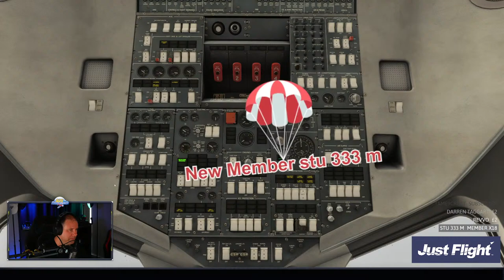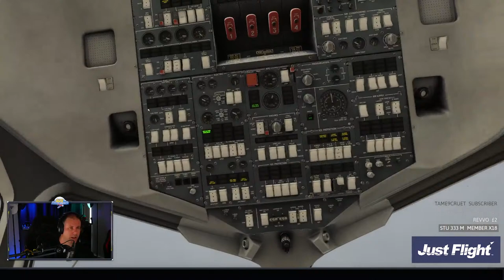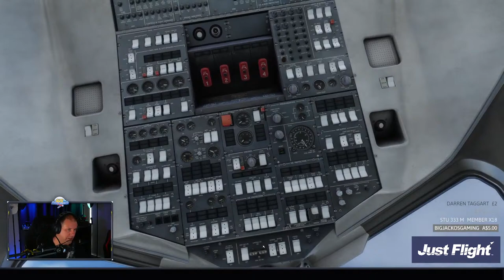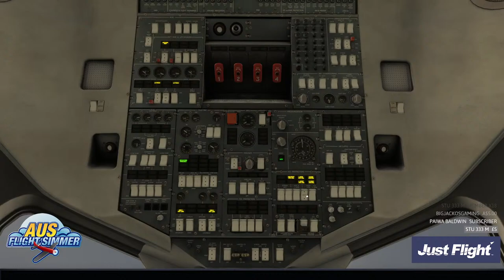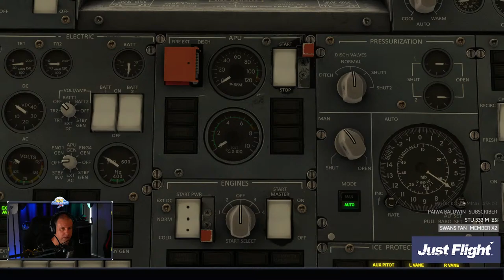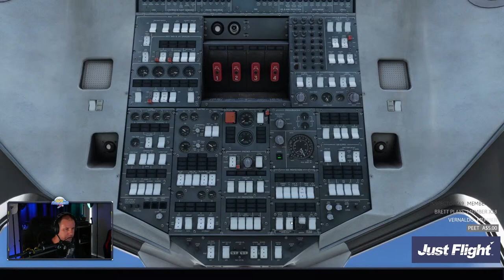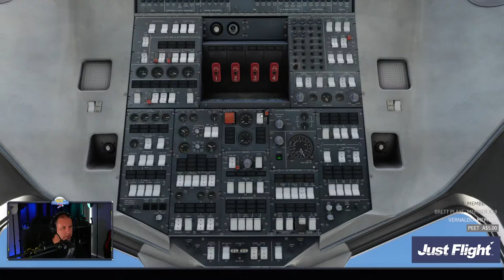Microsoft Flight Simulator - Flying with the JAZZ in the North East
Big Thanks to our friends over at JUST FLIGHT for supporting the stream.

In today's stream, we take a look at Impulse simulation's pre-release version of Canberra Airport.

Recommended Aircraft: Anything with Crusie around 130kts
Just Flight BAE 146

STARTING DESTINATION: CYHZ
ROUTE: CYHZ - CYDF Return
Download Route (.pln) here: (not applicable)
Weather/Time: LIVE weather; Live local time
SERVER: MSFS West USA
Flight plans and custom weather are below:

Flight 1
CYHZ/05 DCT KATLO CYDF/07

Flight 2
CYDF/07 DCT CAYLY CABOT5 CYHZ/05

Monday     9:30AM GMT+10/ 18:30PM NY/ 15:30PM CALI/ 12:30AM UK
Wednesday     7:15PM GMT+10/ 5:15AM NY/ 2:15 AM CALI/ 10:15 AM UK
Friday        9:30AM GMT+10/ 18:30PM NY/ 15:30PM CALI/ 12:30AM UK
Saturday    6:30AM GMT+10/ 16:30PM NY/13:30PM CALI/ 9:30PM UK
Sunday    7:15PM GMT+10/ 5:15AM NY/ 2:15AM CALI/ 10:15 AM UK

*** VFR flight will be on Sunday

Links to our discord for all the flight details are below and each flight will be posted on YT the day before.